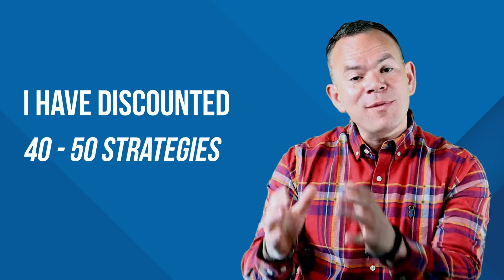What are the 3 magic questions you should ask a vendor?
When met with motivated vendors, property investors ought to be like martial artists - they have to have multiple solutions in their heads at any given time!

Have you ever found yourself in a situation where you don't know what questions you need to ask to fully understand the vendor's needs and problems?

In this video, Frank talks about the 3 Magic Questions that can open the doors of the vendor's mind. Implement them, and witness how vendors start saying YES to your sophisticated solutions!

00:00 3 Magic Questions Intro
00:24 The Biggest Obstacle In Investing
00:48 Vendors Only Have 1 Thing In Mind
02:00 Investors Curate Strategies
02:35 Magic Question #1
04:12 Magic Question #2
04:54 Magic Question #3
07:07 3 Magic Question Outro

➡️ Hi, and welcome to Ethical Property Partners. We are a group of franchised business owners operating across the UK who are working together to improve people’s lives by utilising our skills and expertise in property. We delight in the fact that every client who comes into contact with us leaves in a better position as a result of our input. Whether it is because they have sold a property to us, have purchased an investment from us, or because they live as a tenant in one of our properties.

We at Ethical Property Partners approach property from the unusual perspective of anything being possible if there is sufficient motivation and perseverance.